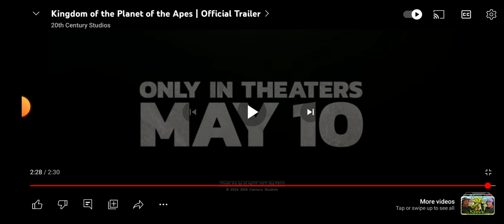My Reaction on Kingdom of The Planet of The Apes Official Trailer 2024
What's up everyone, So today I'll be reacting and talking about my thoughts on the official trailer for Kingdom of the Planet of The Apes, set to release this May 10th. Let's see how it goes. Shall we. Let's see how it goes. Like the the story and you want more, just say it on the comments and also if you have a story you want to tell me, that'll be great.